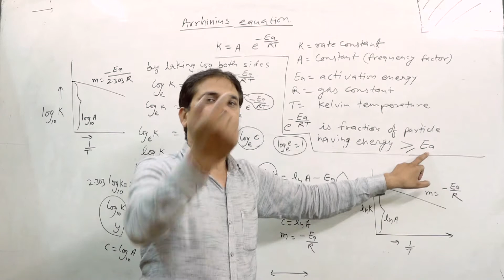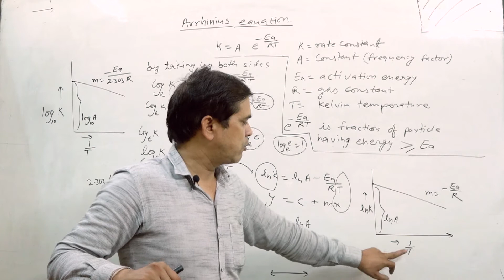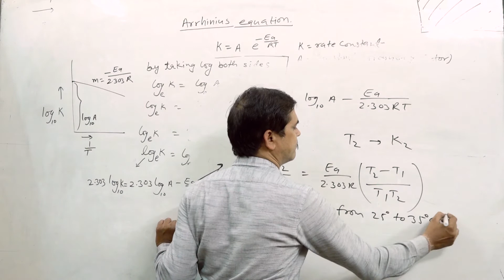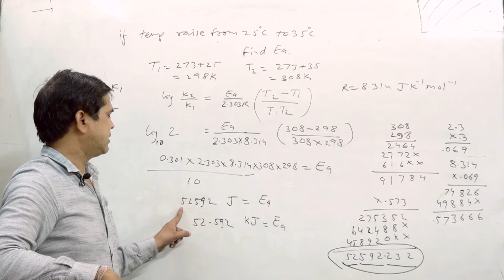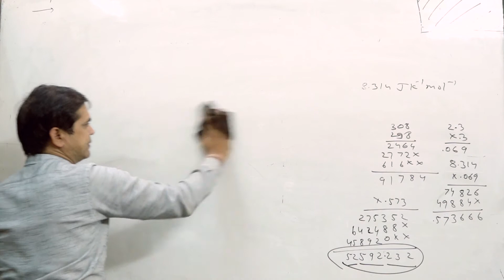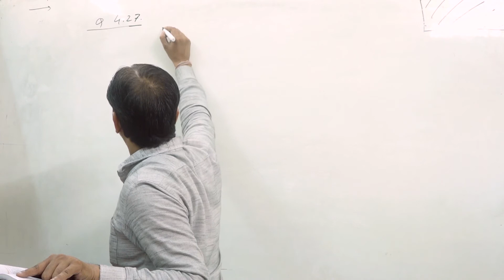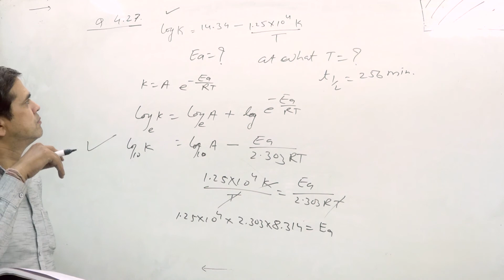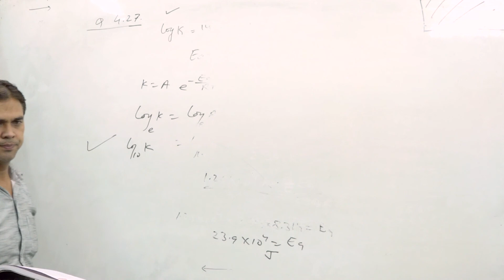||CHEMISTRY||Chemical Kinetics Lec -6 (Crash Course)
here is you can find concentrated content of NCERT, as well as previous year question analysis.
easy to learn, easy diagrammatic explanation and simple vocabulary for both medium (Hindi and English).
tune it to our channel and solve your complex doubts.
you can also find us on our application SUCCESSTAB in google playstore.

Chemical Kinetics
Chemistry lectures Chemical Kinetics For IIT-JEE/NEET  by  S. L. Prajapati Sir

PRAJAPATI CAREER INSTITUTE
45,Shatri Nagar , Near Sai Mandir, Ratlam (M.P.) INDIA.